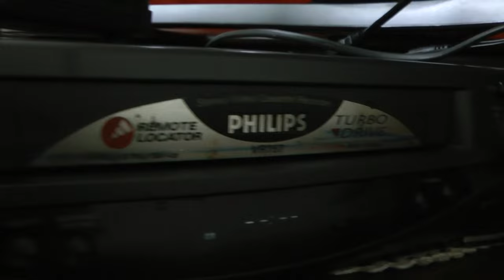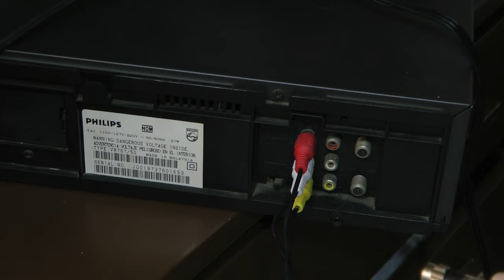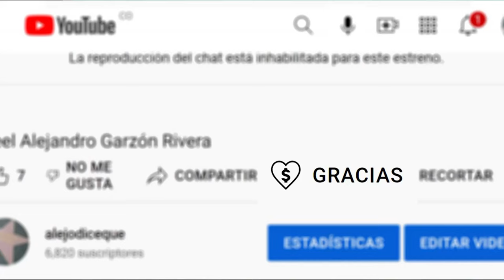Cómo conectar un decodificador de TV por suscripción a un viejo televisor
televisión cable tech Cuando el televisor no tiene más opciones que la entrada coaxial de antena y el decodificador tiene salidas vía HDMI y AV, hay que usar dispositivos que permitan la unión entre estos dos mundos.

Kwai: alejodiceque